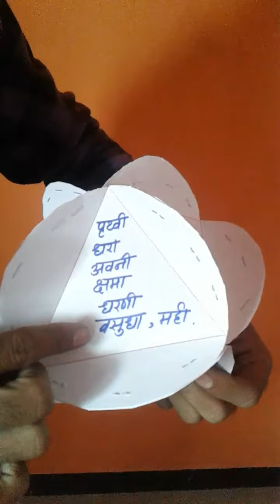Marathi teaching project Shaikshanik sadhan... marathi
Vinod jadhav
Latur